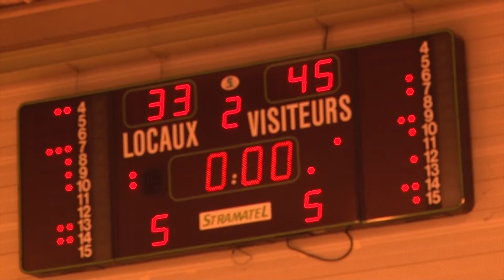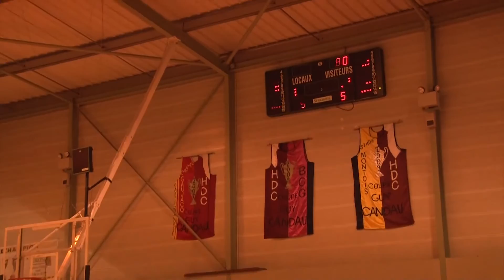HDC vs VALENCE CONDOM GERS BASKET